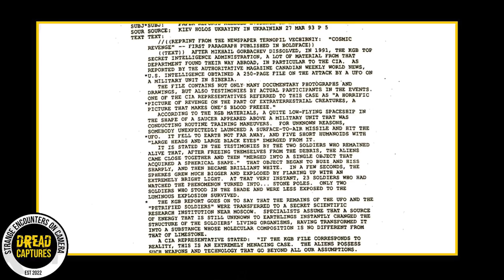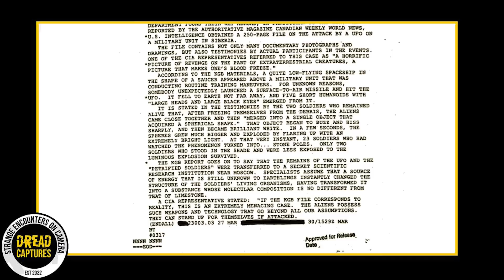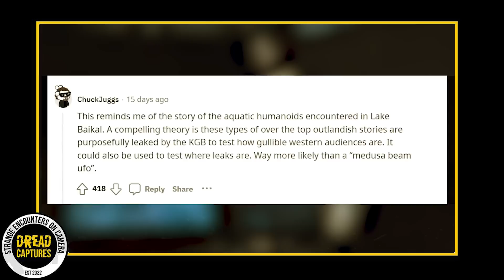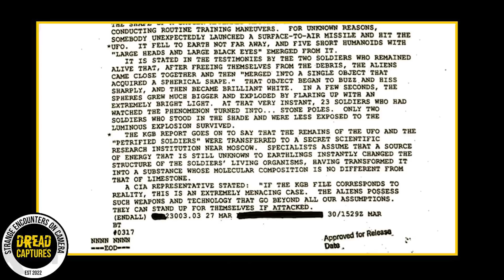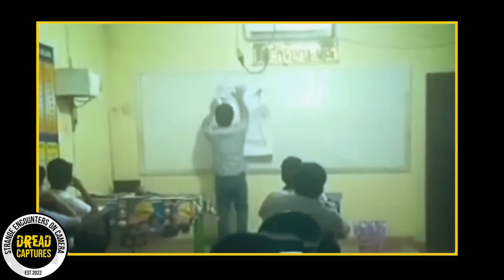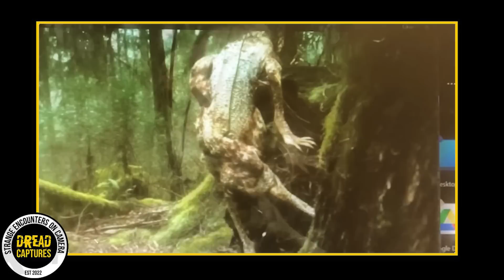Terrifying Trail Cam Footage They Can't Stop Watching